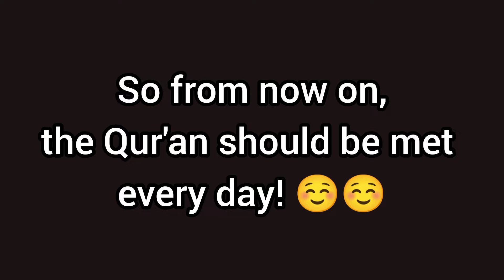Do you really love Allah?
1 الرَّحْمَنُ AR-RAHMAAN The Beneficent

2 الرَّحِيمُ AR-RAHEEM The Merciful
3 الْمَلِكُ AL-MALIK The King
4 الْقُدُّوسُ AL-QUDDUS The Most Sacred
5 السَّلاَمُ AS-SALAM The Source of Peace, The Flawless
6 الْمُؤْمِنُ AL-MU’MIN The Infuser of Faith
7 الْمُهَيْمِنُ AL-MUHAYMIN The Preserver of Safety
8 الْعَزِيزُ AL-AZIZ All Mighty
9 الْجَبَّارُ AL-JABBAR The Compeller, The Restorer
10 ُالْمُتَكَبِّر AL-MUTAKABBIR The Supreme, The Majestic
11 الْخَالِقُ AL-KHAALIQ The Creator, The Maker
12 الْبَارِئُ AL-BAARI The Evolver
13 الْمُصَوِّرُ AL-MUSAWWIR The Fashioner
14 الْغَفَّارُ AL-GHAFFAR The Great Forgiver
15 الْقَهَّارُ AL-QAHHAR The All-Prevailing One
16 الْوَهَّابُ AL-WAHHAAB The Supreme Bestower
17 الرَّزَّاقُ AR-RAZZAAQ The Provider
18 الْفَتَّاحُ AL-FATTAAH The Supreme Solver
19 اَلْعَلِيْمُ AL-‘ALEEM The All-Knowing
20 الْقَابِضُ AL-QAABID The Withholder
21 الْبَاسِطُ AL-BAASIT The Extender
22 الْخَافِضُ AL-KHAAFIDH The Reducer
23 الرَّافِعُ AR-RAAFI’ The Exalter, The Elevator
24 الْمُعِزُّ AL-MU’IZZ The Honourer, The Bestower
25 ٱلْمُذِلُّ AL-MUZIL The Dishonourer, The Humiliator
26 السَّمِيعُ AS-SAMEE’ The All-Hearing
27 الْبَصِيرُ AL-BASEER The All-Seeing
28 الْحَكَمُ AL-HAKAM The Impartial Judge
29 الْعَدْلُ AL-‘ADL The Utterly Just
30 اللَّطِيفُ AL-LATEEF The Subtle One, The Most Gentle
31 الْخَبِيرُ AL-KHABEER The All-Aware
32 الْحَلِيمُ AL-HALEEM The Most Forbearing
33 الْعَظِيمُ AL-‘AZEEM The Magnificent, The Supreme
34 الْغَفُور AL-GHAFOOR The Great Forgiver
35 الشَّكُورُ ASH-SHAKOOR The Most Appreciative
36 الْعَلِيُّ AL-‘ALEE The Most High, The Exalted
37 الْكَبِيرُ AL-KABEER The Most Great
38 الْحَفِيظُ AL-HAFEEDH The Preserver
39 المُقيِت AL-MUQEET The Sustainer
40 اﻟْﺣَسِيبُ AL-HASEEB The Reckoner
41 الْجَلِيلُ AL-JALEEL The Majestic
42 الْكَرِيمُ AL-KAREEM The Most Generous, The Most Esteemed
43 الرَّقِيبُ AR-RAQEEB The Watchful
44 ٱلْمُجِيبُ AL-MUJEEB The Responsive One
45 الْوَاسِعُ AL-WAASI’ The All-Encompassing, the Boundless
46 الْحَكِيمُ AL-HAKEEM The All-Wise
47 الْوَدُودُ AL-WADUD The Most Loving
48 الْمَجِيدُ AL-MAJEED The Glorious, The Most Honorable
49 الْبَاعِثُ AL-BA’ITH The Infuser of New Life
50 الشَّهِيدُ ASH-SHAHEED The All Observing Witnessing
51 الْحَقُ AL-HAQQ The Absolute Truth
52 الْوَكِيلُ AL-WAKEEL The Trustee, The Disposer of Affairs
53 الْقَوِيُ AL-QAWIYY The All-Strong
54 الْمَتِينُ AL-MATEEN The Firm, The Steadfast
55 الْوَلِيُّ AL-WALIYY The Protecting Associate
56 الْحَمِيدُ AL-HAMEED The Praiseworthy
57 الْمُحْصِي AL-MUHSEE The All-Enumerating, The Counter
58 الْمُبْدِئُ AL-MUBDI The Originator, The Initiator
59 ٱلْمُعِيدُ AL-MUEED The Restorer, The Reinstater
60 الْمُحْيِي AL-MUHYI The Giver of Life
61 اَلْمُمِيتُ AL-MUMEET The Creator of Death
62 الْحَيُّ AL-HAYY The Ever-Living
63 الْقَيُّومُ AL-QAYYOOM The Sustainer, The Self-Subsisting
64 الْوَاجِدُ AL-WAAJID The Perceiver
65 الْمَاجِدُ AL-MAAJID The Illustrious, the Magnificent
66 الْواحِدُ AL-WAAHID The One
67 اَلاَحَدُ AL-AHAD The Unique, The Only One
68 الصَّمَدُ AS-SAMAD The Eternal, Satisfier of Needs
69 الْقَادِرُ AL-QADEER The Omnipotent One
70 الْمُقْتَدِرُ AL-MUQTADIR The Powerful
71 الْمُقَدِّمُ AL-MUQADDIM The Expediter, The Promoter
72 الْمُؤَخِّرُ AL-MU’AKHKHIR The Delayer
73 الأوَّلُ AL-AWWAL The First
74 الآخِرُ AL-AAKHIR The Last
75 الظَّاهِرُ AZ-ZAAHIR The Manifest
76 الْبَاطِنُ AL-BAATIN The Hidden One, Knower of the Hidden
77 الْوَالِي AL-WAALI The Sole Governor
78 الْمُتَعَالِي AL-MUTA’ALI The Self Exalted
79 الْبَرُّ AL-BARR The Source of All Goodness
80 التَّوَابُ AT-TAWWAB The Ever-Pardoning, The Relenting
81 الْمُنْتَقِمُ AL-MUNTAQIM The Avenger
82 العَفُوُ AL-‘AFUWW The Pardoner
83 الرَّؤُوفُ AR-RA’OOF The Most Kind
84 َمَالِكُ ٱلْمُلْكُ MAALIK-UL-MULK Master of the Kingdom, Owner of the Dominion
85 ذُوالْجَلاَلِ وَالإكْرَامِ DHUL-JALAALI WAL-IKRAAM Lord of Glory and Honour, Lord of Majesty and Generosity
86 الْمُقْسِطُ AL-MUQSIT The Just One
87 الْجَامِعُ AL-JAAMI’ The Gatherer, the Uniter
88 ٱلْغَنيُّ AL-GHANIYY The Self-Sufficient, The Wealthy
89 ٱلْمُغْنِيُّ AL-MUGHNI The Enricher
90 اَلْمَانِعُ AL-MANI’ The Withholder
91 الضَّارَ AD-DHARR The Distresser
92 النَّافِعُ AN-NAFI’ The Propitious, the Benefactor
93 النُّورُ AN-NUR The Light, The Illuminator
94 الْهَادِي AL-HAADI The Guide
95 الْبَدِيعُ AL-BADEE’ The Incomparable Originator
96 اَلْبَاقِي AL-BAAQI The Everlasting
97 الْوَارِثُ AL-WAARITH The Inheritor, The Heir
98 الرَّشِيدُ AR-RASHEED The Guide, Infallible Teacher
99 الصَّبُورُ AS-SABOOR The Forbearing, The Patient